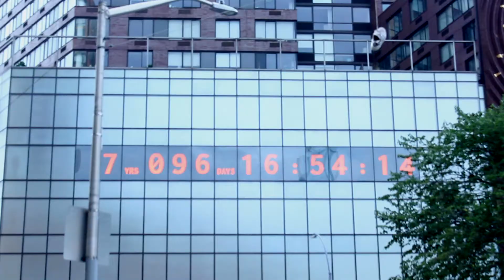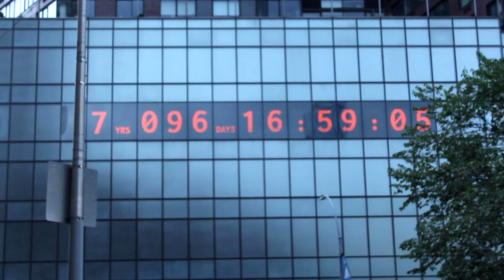Climate Clock Is Ticking: How Long Do We Have?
Hi Fam! Important topic that’s very close to my heart today!

Have you heard of a Climate Clock? Well, if you have or haven’t, this is your video. New York City just unveiled an update: The Climate Change Clock in Union Square.

The Metronome, otherwise known as the Climate Clock, is ticking. We have just over 7 years and 92 days remaining (As of September, 30, 2020), to switch the planet’s energy sources to 100% renewable energy. Currently, we’re at 27.6%.

Here I dive deep into pros and cons of the clock and my thoughts on what it means for the future of our planet.
I would love to hear your opinions down below!

Love ya,
Inga